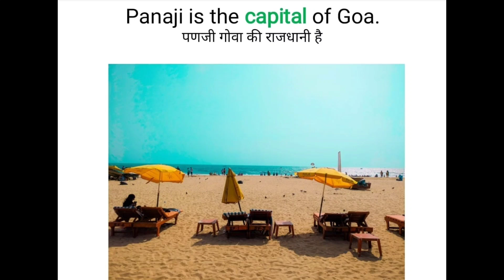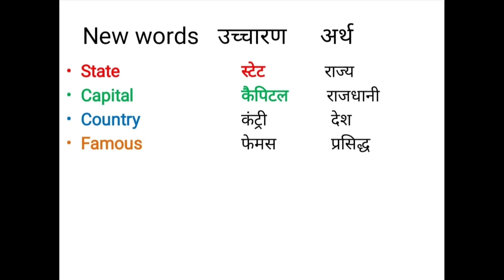इंग्लिश सीखो फटाफट:G for Goa :New Words Sentences